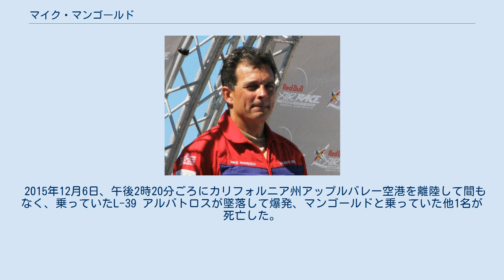マイク・マンゴールド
マイク・マンゴールド（Mike Mangold、〈Michael Eugene Mangold〉、1955年10月10日 - 2015年12月6日）は、アメリカ合衆国の曲技飛行パイロット、アメリカン航空のボーイング787の事業用操縦士。
2004年から2009年までレッドブル・エアレース・ワールドシリーズに参戦し、優勝回数は9度、2005年シーズンと2007年シーズンには総合優勝を果たした。
ニックネーム及びコールサインは「モンゴ (Mongo) 」。
 オハイオ州シンシナティに3人兄弟の長男として生まれる。
3歳の時にカリフォルニア州へ、高校時代にペンシルベニア州へ引っ越した。
 1974年、空軍士官学校在学中にスカイダイビングをしたのが航空キャリアの第一歩であった。
1977年に空軍パイロットの訓練を受け、戦闘機パイロットとなり、卒業後は空軍兵器学校へ進んだ。
1983年、同校を首席で卒業し、「最優秀生徒」の栄誉を受けた。
大西洋から合衆国本土の基地に所属し、核兵器、通常兵器、ハイテク兵器などを搭載しての飛行やF-4（ファントムII）での迎撃などのミッションをこなした。
F-4には約10年間搭乗した。
1989年に現役を退き、USエアウェイズ（後にアメリカン航空に統合）のパイロットになり、ボーイング767を含むいくつものジェット機を操縦した。
 パイロットになった後もスカイダイビングは続け、1981年から1985年までアメリカ合衆国パラシュート協会のメンバーを務め、スカイダイバーとして国内で何度も優勝した。
1996年にロシア・アナパで296人のパラシューターの1人としてフォーメーションスカイダイビングの世界記録樹立に参加した。
 1990年、競技型の曲技飛行を始め、スーパー・デカスロンに乗り、エアショーのキャリアが幕を開けた。
国内の曲技飛行選手権で何度も優勝し、2002年にはアンリミテッド部門で歴代最高得点を記録しただけでなく、国際曲技飛行クラブからL・ポール・スーシー賞を受賞した。
2004年から2009年までレッドブル・エアレース・ワールドシリーズに参戦し、2005年シーズンと2007年シーズンには総合優勝を果たした。
 2010年、レッドブル・エアレースを引退し、チャレンジャークラスのコーチに就任し、予選前に行われるメディア向けのテストフライトも行っていた。
 エアレースを中継するFOXスポーツのコメンテーターを務めた。
ほかに、レーシング・ジェット・インターナショナルの役員を4年間務め、2013年までリノ・エアレースの責任者を務めた。
クラシック・ジェット・エアクラフト協会の役員も務めた。
 2015年12月6日、午後2時20分ごろにカリフォルニア州アップルバレー空港を離陸して間もなく、乗っていたL-39 アルバトロスが墜落して爆発、マンゴールドと乗っていた他1名が死亡した。
妻ジュリーと、同じく曲技飛行パイロットの2人の子供（ニックとメリッサ）を残しての死だった。